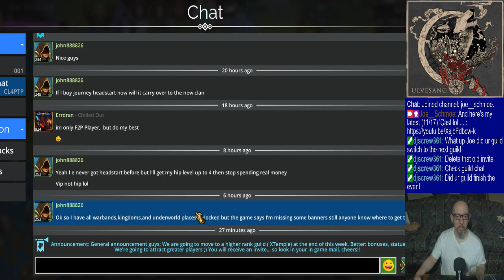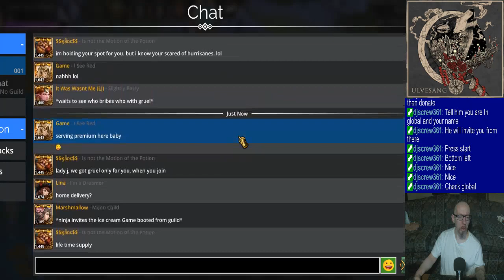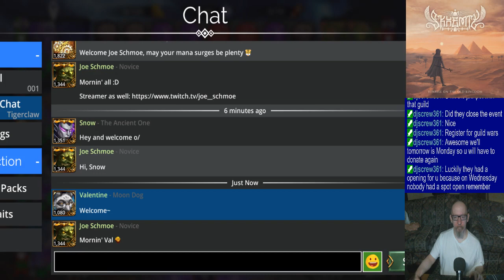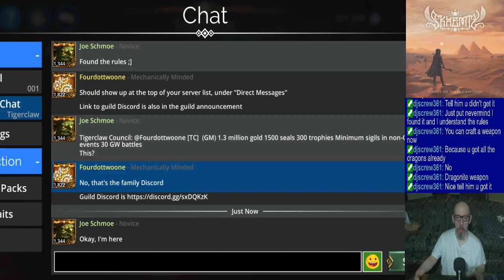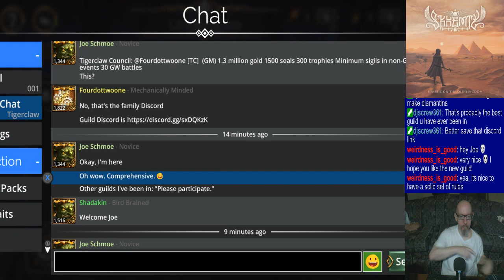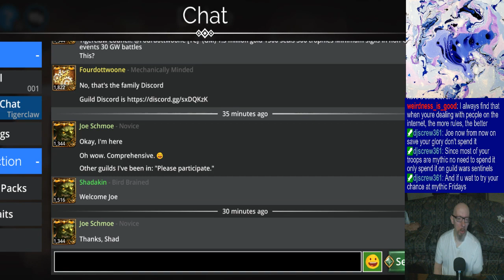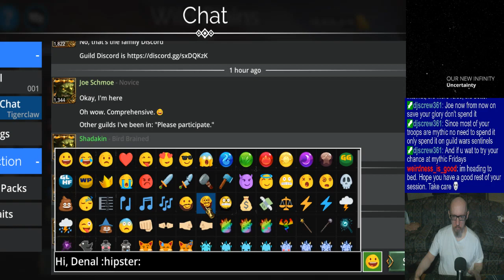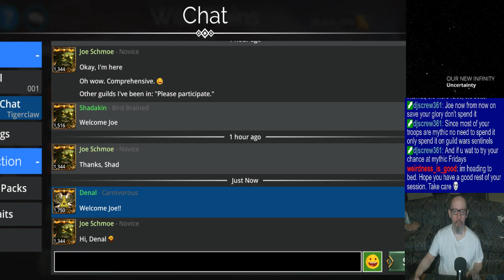Joe's Gems of War Stream, 12/3/2023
0:00 - Dreamin'/nightmarin' & Phone callin'
4:21 - Guild transferring
40:12 - Preliminaries & dailies. Doing some guild stuff as well.
1:41:45 - Raid boss errrr, Bounty
2:00:28 - Mat farming (Dhrak-Zum)
2:21:40 - Mat farming (Wild Plains)
3:25:51 - Mat farming (Divinion Fields)
4:13:35 - PvP
4:42:15 - Closing